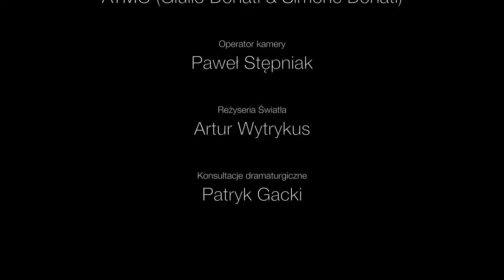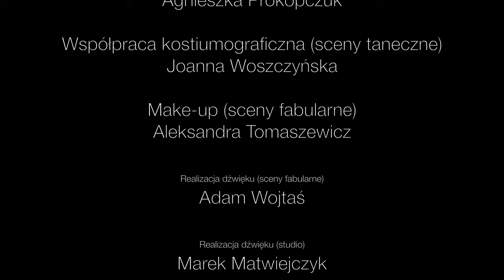Podróż | Journey - B'cause Dance Company - trailer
Podróż | Journey - spektakl online inspirowany biografią Marie Rambert.

Dofinansowano ze środków Ministerstwa Kultury i Dziedzictwa Narodowego pochodzących z Funduszu Promocji Kultury.

Scenariusz, reżyseria i choreografia: Bartek Woszczyński
Muzyka: ATMO (Giulio Donati & Simone Donati)
Operator kamery: Paweł Stępniak
Reżyseria Światła: Artur Wytrykus
Konsultacje dramaturgiczne: Patryk Dariusz Gacki

Tancerze: Sonia Egner, Piotr Jeznach, Jakub Mędrzycki, Dominika Stróżewska, Urszula Woszczyńska
Kobieta: Beatrycze Łukaszewska
Mężczyzna: Robert Tondera
Młoda dziewczyna: Maja Sienkiewicz
Pozostałe tancerki (Alternatywny Teatr Tańca LUZ): Nadia Błaszczyk, Katarzyna Garbarczyk, Katarzyna Łuka, Wiktoria Prokurat, Ewa Stecewicz, Julia Szot, Zuzanna Gozdek
Pisarz: Piotr Jeznach
Konduktor: Bartek Woszczyński

Narratorka: Urszula Chruściel
Realizacja dźwięku (sceny fabularne): Adam Wojtaś
Realizacja dźwięku (studio): Marek Matwiejczyk
Asystent operatora kamery: Jarosław Danielewicz
Współpraca kostiumograficzna (plener): Agnieszka Prokopczuk
Współpraca kostiumograficzna (scena): Joanna Woszczyńska
Make-up: Aleksandra Tomaszewicz

Montaż: Bartek Woszczyński

Szata graficzna materiałów promocyjnych: Renata Orzeszek | Bez Szablonu

W spektaklu wykorzystany został wiersz Tadeusza Różewicza - „Czas na mnie”

Realizacja filmowa: B'cause Film Production

Partnerzy: ZAiKS, Miejskie Ośrodek Kultury w Siedlcach, Stacja Muzeum, Alternatywny Teatr Tańca LUZ